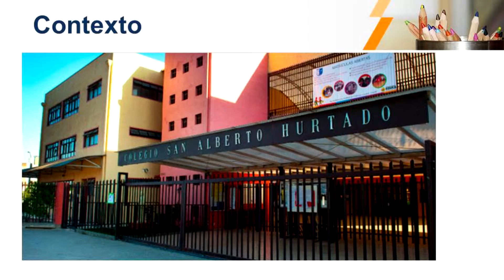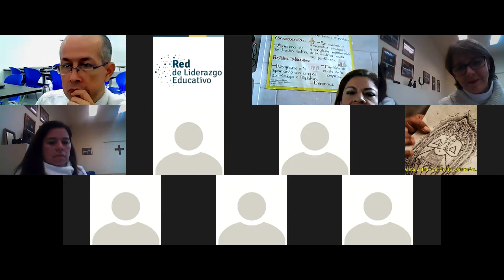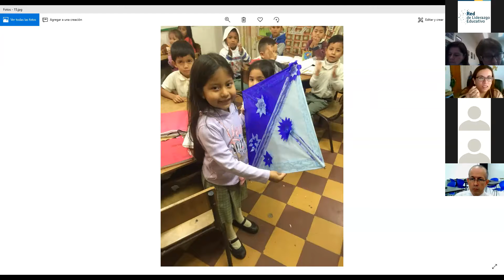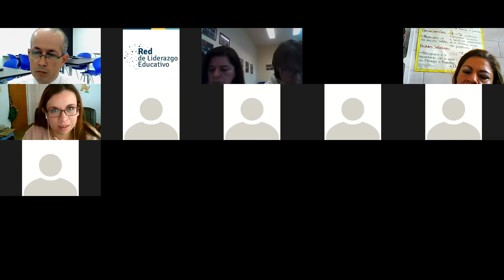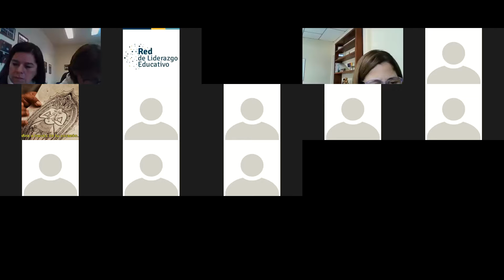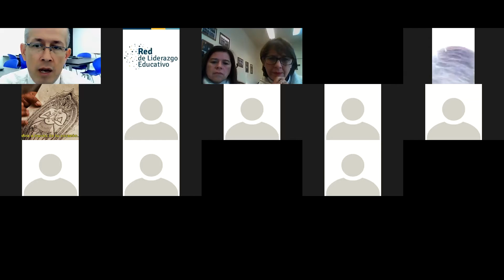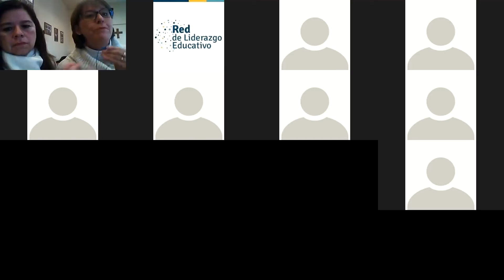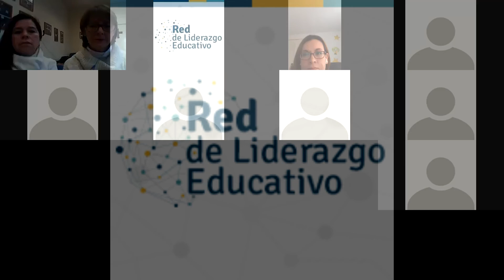Desafíos que enfrentan las directivas docentes: casos de Chile y Colombia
El pasado 12 de junio de 2019, se llevó a cabo un espacio de encuentro virtual entre directoras de la Fundación Belén Educa Chile y directivos de la Red Nacional de Directivas Docentes de Colombia. Quienes conversaron alrededor de los principales desafíos que enfrentan en el ejercicio de sus roles, de acuerdo con las dinámicas que imponen los sistemas educativos de sus países, y las realidades que viven las comunidades educativas de las instituciones que lideran y acompañan.